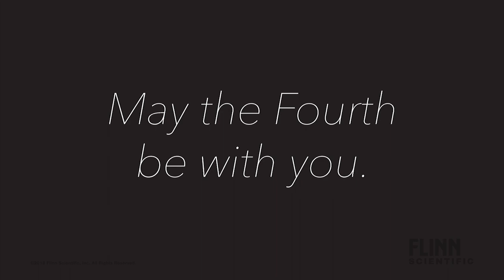May the Fourth, 2018 || Flinn Scientific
About FlinnScientific:
FlinnScientific is the leader in science and lab safety. Our channel is devoted to explaining complex science topics, walking you through experiments, and anything else related to biology, chemistry, physics and life sciences.

The demonstrations performed in the videos on our channel are intended for and should only be performed by certified science instructors in a safe classroom/laboratory setting.